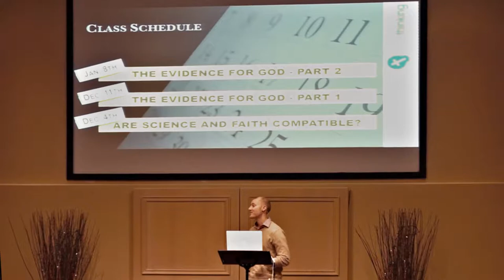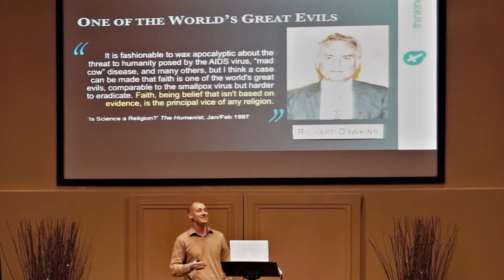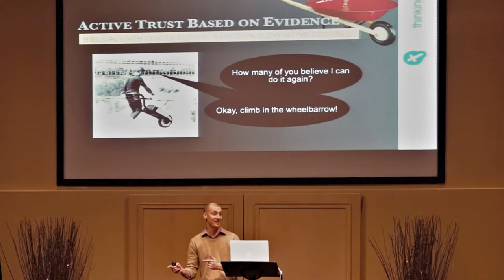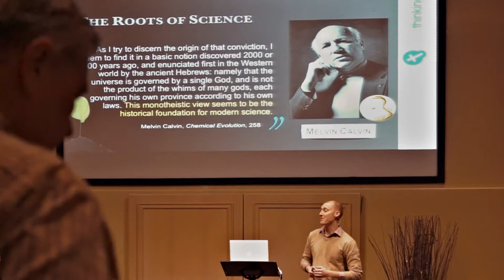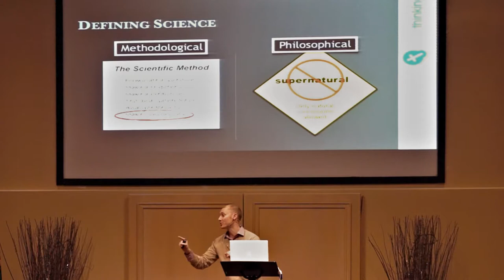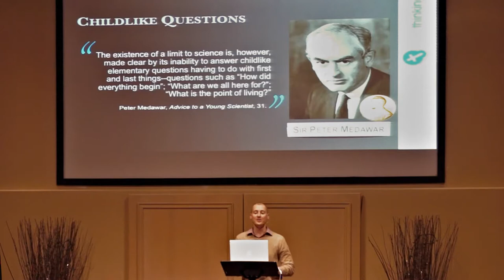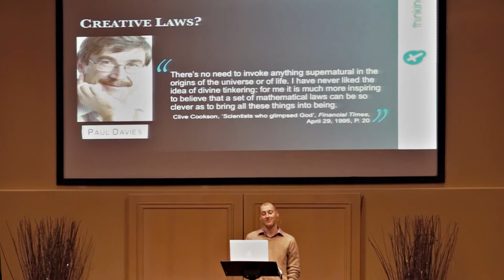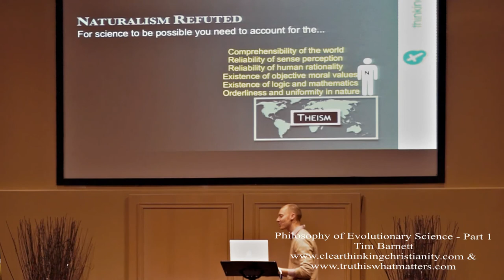TIWM Evol1 131205 TimBarnett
The Philosophy of Evolutionary Science - Tim Barnett - Part 1